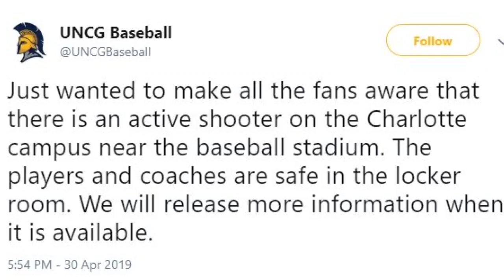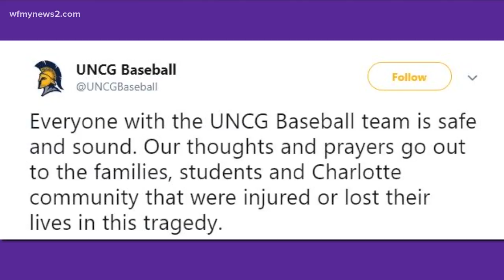UNCG Baseball Team On UNC Charlotte Campus During Shooting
The team tweeted about an active shooter near the baseball stadium. Players and coaches were safe in the locker room.